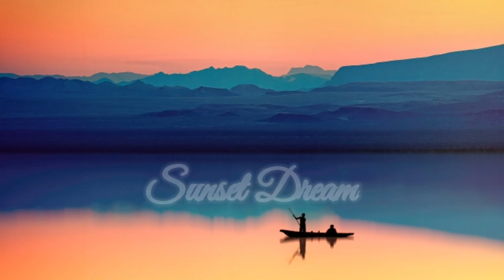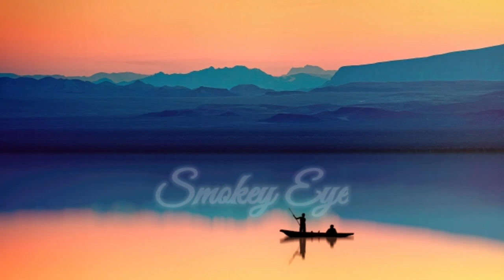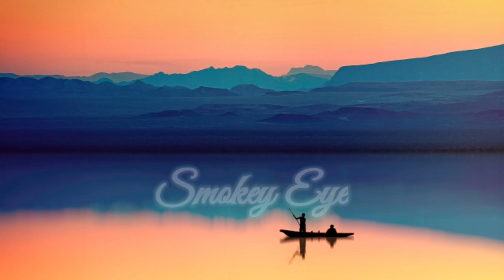Dreams | Classical music | No copyright music | best music for youtube videos | copyright free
00:02    Blue Dream

02:43   Sunset Dream

05:25  Smokey Eye

Music

● content creator
● for YouTube videos
● for background
● for vlog
● for Cinematic video
●for entertainment